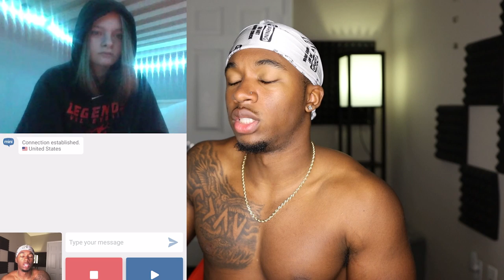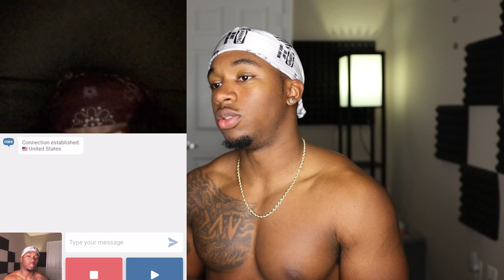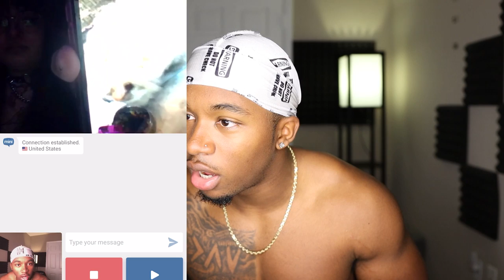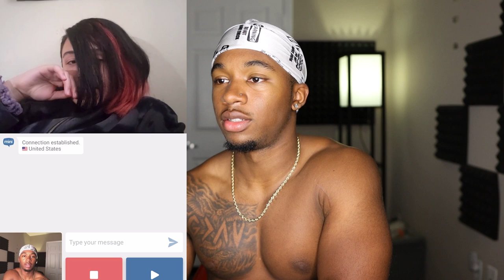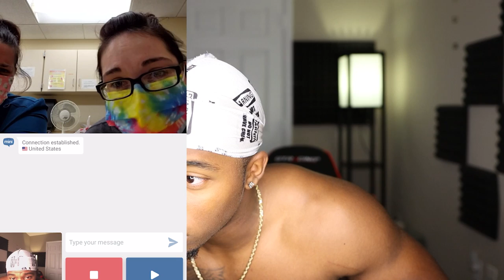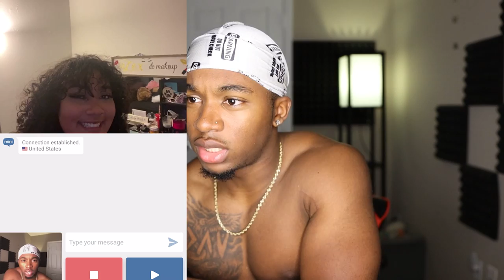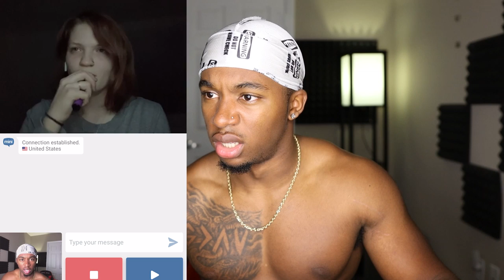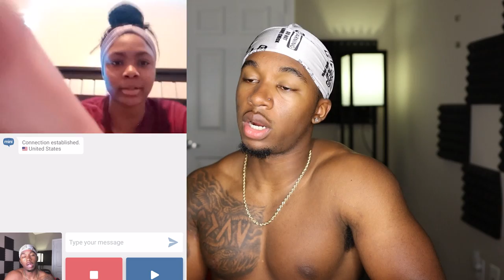New Omegle But I'm Shirtless and Its LATE AT NIGHT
for FREE Workout Programs, Meal Plans, Tips and muc34+h more!